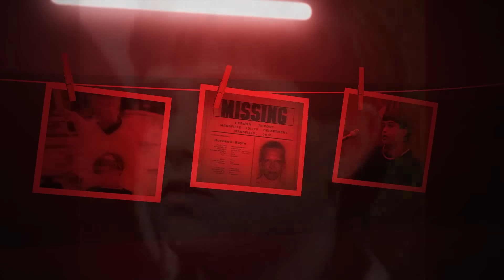【"쾅! 그리고 '발자국 소리.. 내 XXX는 싸패 살인마입니다."】 맨스필드 살인사건 ㅣ 오컬트스토리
김원TV 의류 ▼공식 엠버서더 "아이돈워너셀" ▼